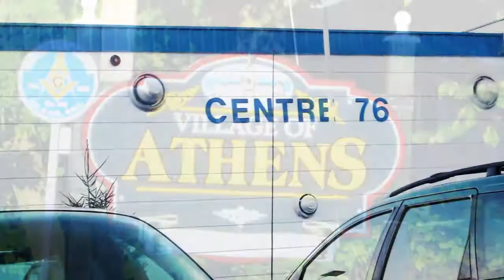2013 Playoff Run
Athens Aeros EOJHL